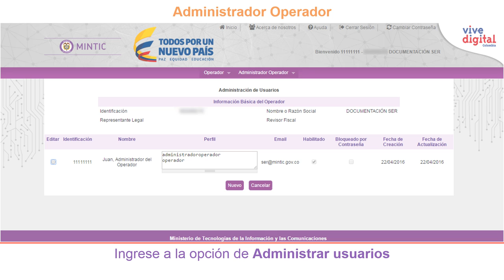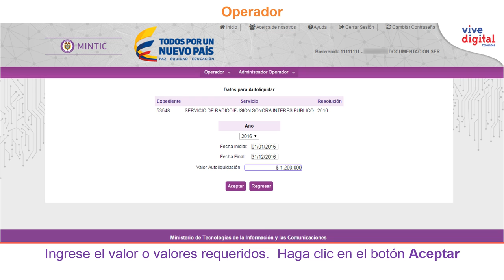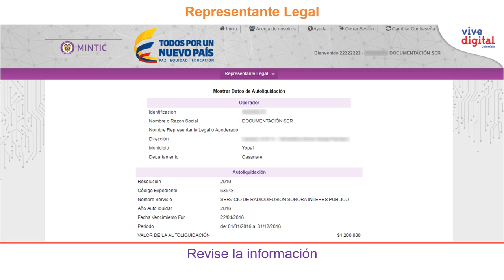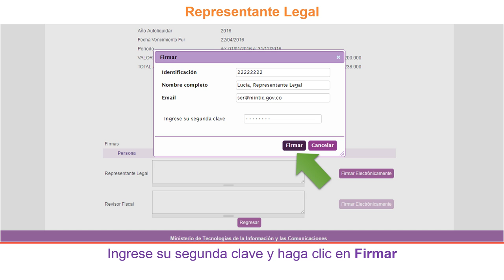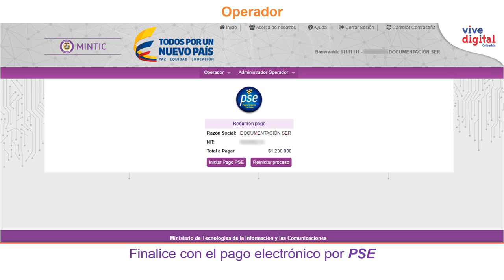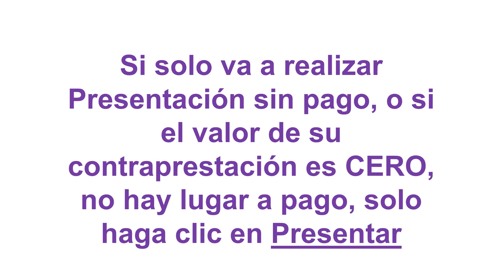Mecanismo de validacióndel SER con segunda clave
En el vídeo, se pueden observar los pasos requeridos para realizar una Presentación y Pago de una Autoliquidación electrónica finalizando con el pago por PSE.  Lo más importante, es observar el orden de los pasos, desde la generación del FUR hasta la Presentación y/o Pago.